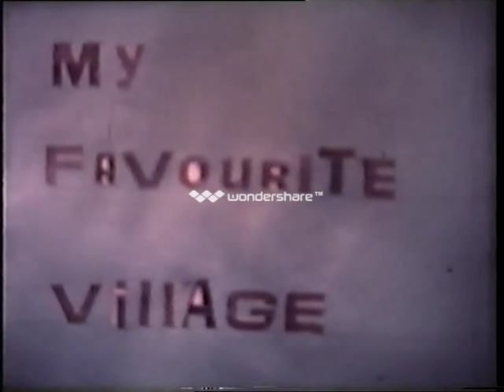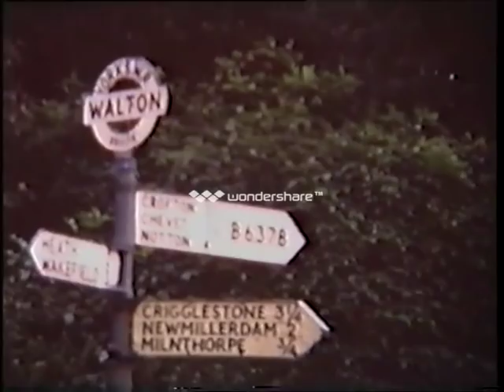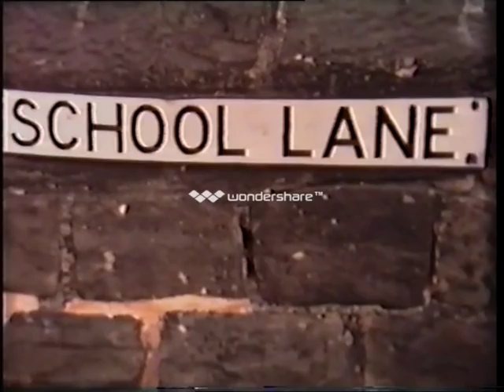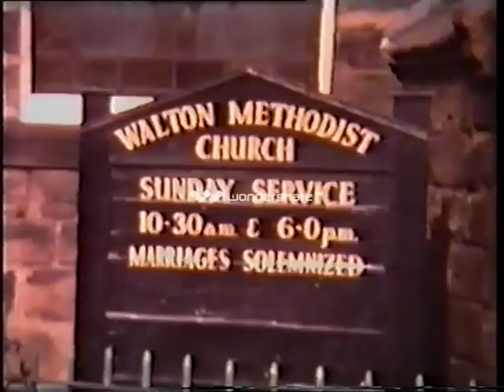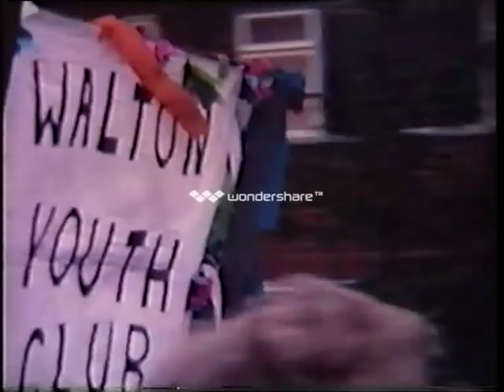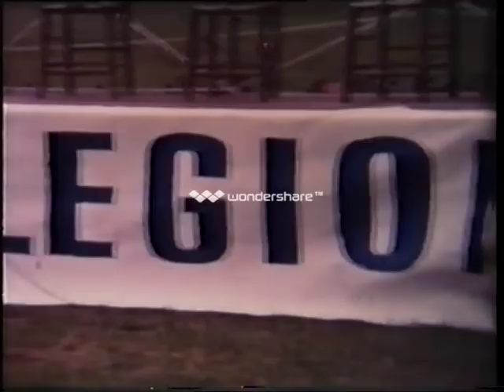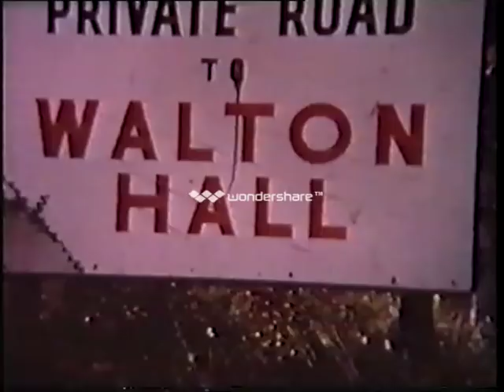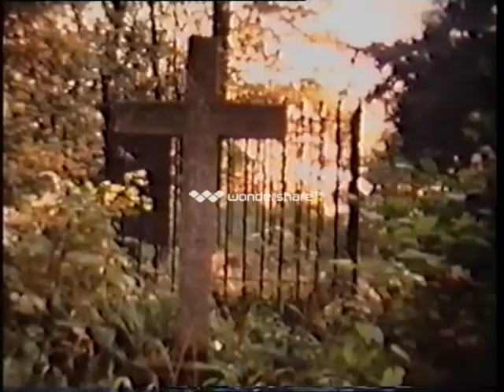The village of walton outside wakefield 1971.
A fascinating look at the village of walton outside wakefield 1971,if you grew up in this village like i did you`ll recognize more than a few faces.